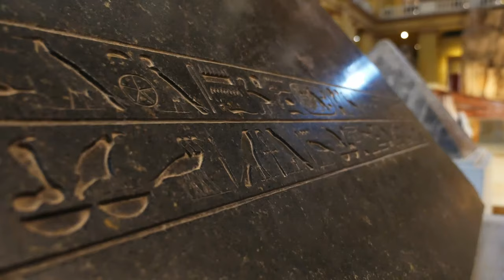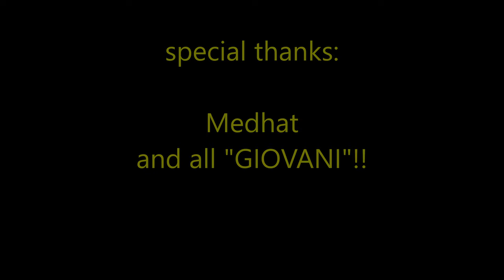Nile cruise and Cairo-MS NILE SYMPHONY-Luxor to Aswan and Cairo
We wanted to go abroad one more time before the end of this year. So we looked at our bucket list, which had a Nile cruise written on it. That seemed perfect during winter. It didn't take long to convince us to pack our bags and leave.
We had to take two long flights and arrived late in Luxor.  We assumed it would be an intense 'vacation'. But we couldn't imagine just how much. Most mornings, we had to wake up early. We travelled by bus, boat, felucca or rickshaw to see the Temples of various Pharaos. We also went to see the Kom Ombo Temple at night. Every temple is unique, and they all are so beautiful and impressive. After a 5-day cruise, we went early morning (we left at 2.00) to see Abu Simbel. Another amazing experience. We arrived at sunrise at the temple, which made it even more special. We drove back another 290km to the airport to take the plane to Cairo. A trip to Egypt isn't complete without a visit to the Giza pyramids and the Sphinx.  How impressive are they? And what about a little evening stroll in downtown Cairo. Modern and historic at the same time.
We came home tired but so satisfied. If you have the opportunity we highly recommend visiting Egypt.